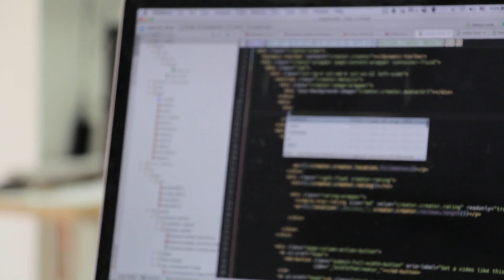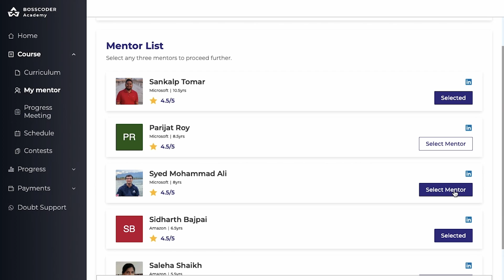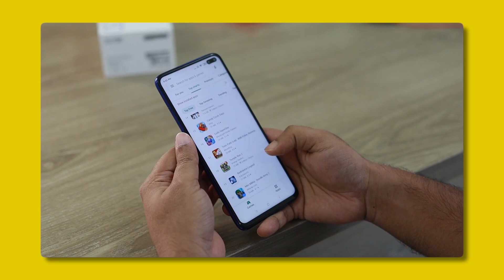Intuit Interview Experience | How to crack Intuit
Hi Everyone,
In this video I have invited over Naman who is a Software Engineer at Intuit, he explains his interview experience of cracking Intuit that too off-campus.
Watch this video till the end as he gives some amazing advice about cracking product based companies!

P.S: If you want to crack the top companies and finish all DSA/System Design/Development in one go then you can join bosscoder, link at the top!